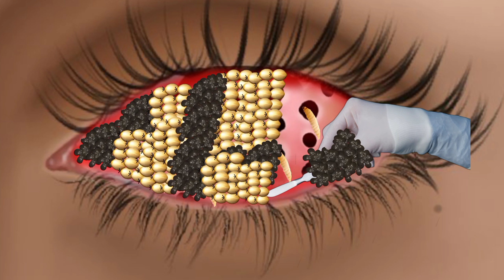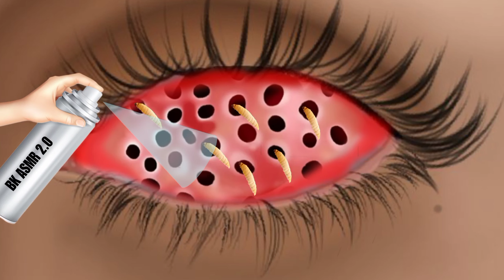ASMR Animation Removal Of Dog Ticks & Maggot & Worm From Infected Eye|Skincare Animation|Satisfying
Video Title :-ASMR Animation Removal Of Dog Ticks & Maggot & Worm From Infected EyelSkincare Animation | Satisfying

Hi, this is @bkasmr2.0 . This Video About ASMR Animation

Removal Of Dog Ticks & Magget & Worm From Infected Eye. It is

Your Quaris-

1.ASMR Removal Of Dog Ticks & Warts.

2.ASMR animation treatment.

3.ASMR deg ticks animation.

4.asmr animation deg ticks removal.

5.ASMR animation cleaning.

6.ASMR deg ticks and warts.

7. ASMR satisfying ticks remove Animation.

8.ASMR treatment animation.

9.ASMR treatment and cleaning animation.

10.ASMR animation.

11.ASMR Animation Maggot Treatment.

The process shown in the video is not a tutorial and not meant t❤ be replicated at home.

Please respect each person's creativity and don't reup! All content, video ♥ animation belong to BK ASMR 2.0